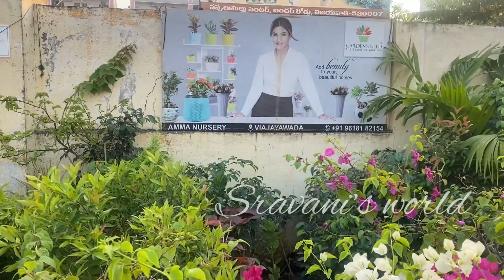చుట్టింటి చుట్టూ నాటడం కోసం పూల మొక్కలు కొన్నాను॥నాటేశాను కూడ@sravanamegham